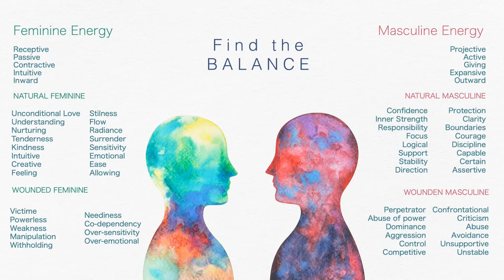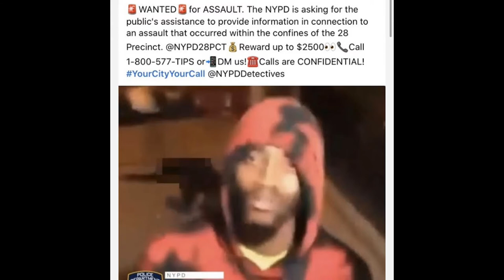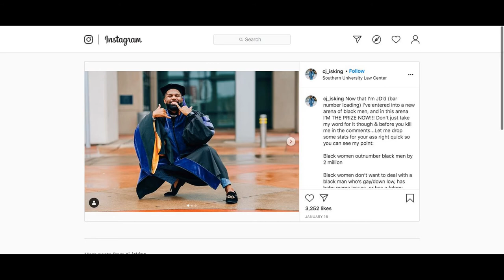Toxic Masculinity&Femininity Within Black Men